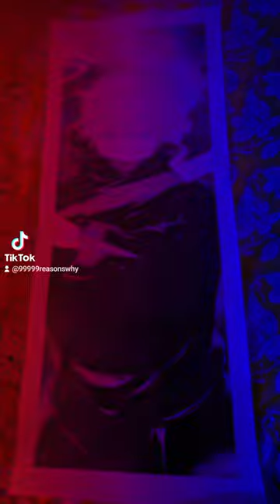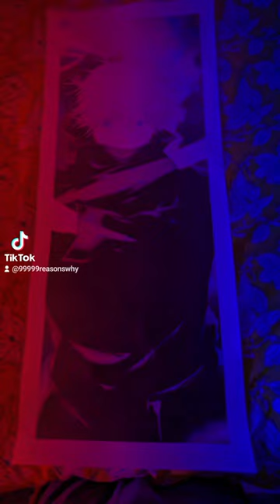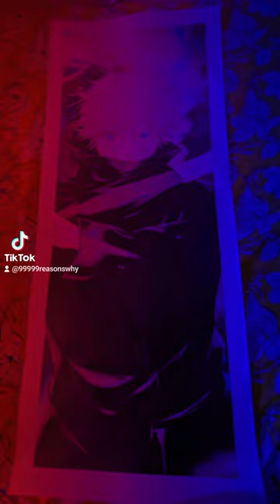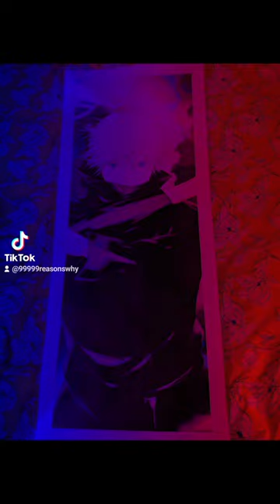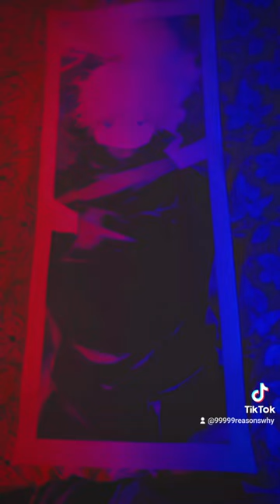In a 3 way "Death Battle" Royale, I'd take Gojo Satoru over Son Goku and Kakashi Hatake!